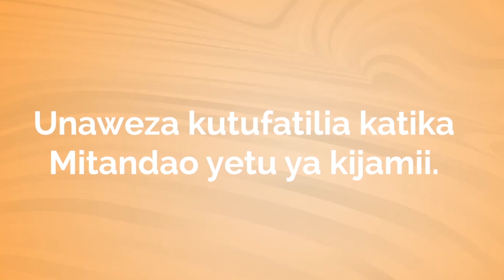MBUNGE SAPUTU JIMBO LA ARUMERU AKIWASHA BUNGENI NI KUHUSU UKUSANYAJI WA MAPATO''UFISADI UMEJAA''